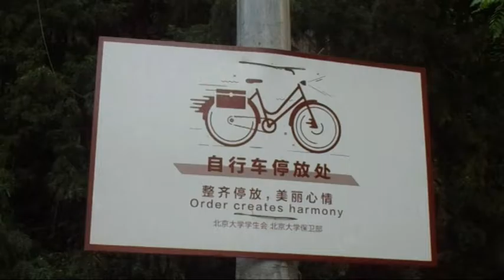Morning at Peking University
What happens when I wake up way too early and decide to take a walk around empty campus at 6-7 am and then board a morning bus.